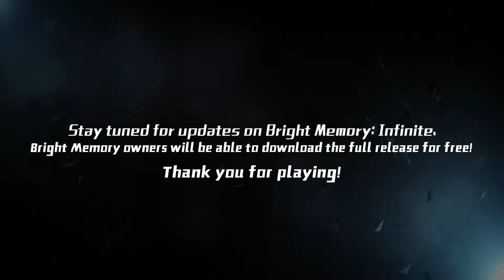Bright Memory Final Boss Fight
Bright Memory: Episode 1